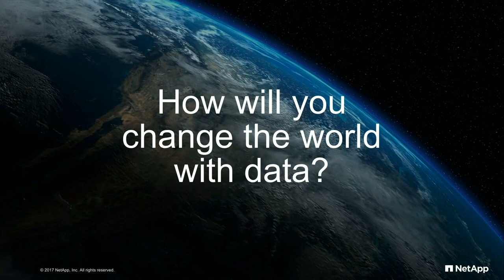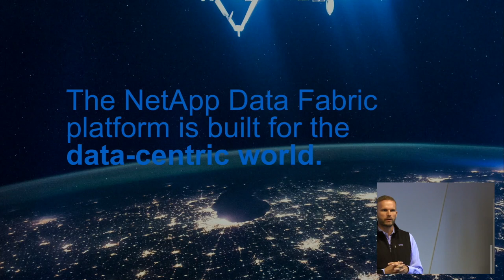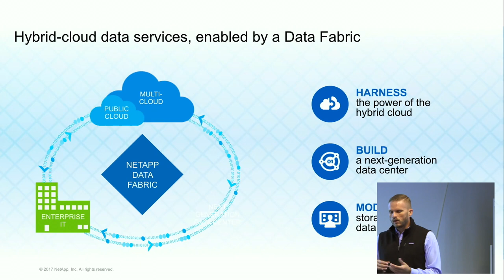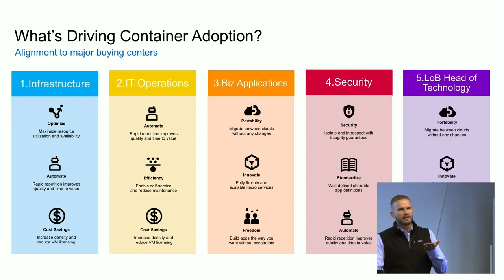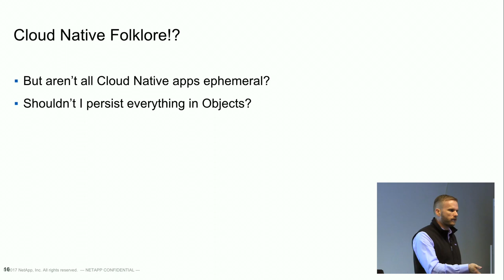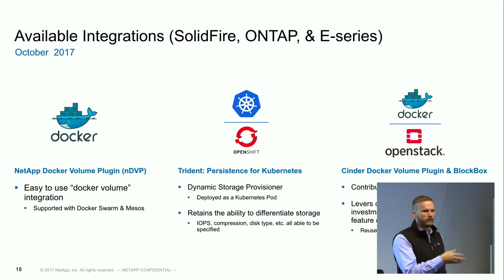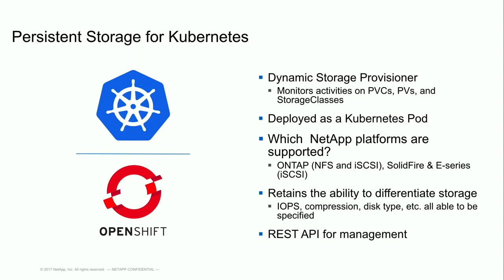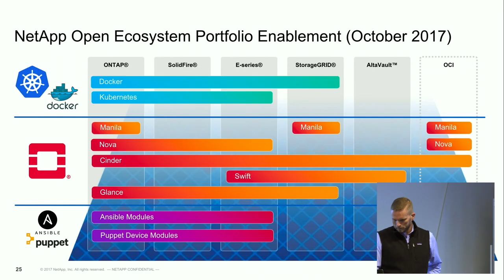Containers at NetApp with Rob Esker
Rob Esker, Product Management and Strategy, NetApp, reviews the company's efforts within open ecosystems to deliver data and storage management to containers. NetApp's approach to providing distributed, diverse and dynamic data services and management to containers is via their data fabric. He then reviews NetApp's integrations with Docker, including the NetApp Docker Volume Plugin, Trident, and the Cinder plugin.

Recorded at Tech Field Day Extra at DockerCon Europe 17 in Copenhagen on October 16, 2017.